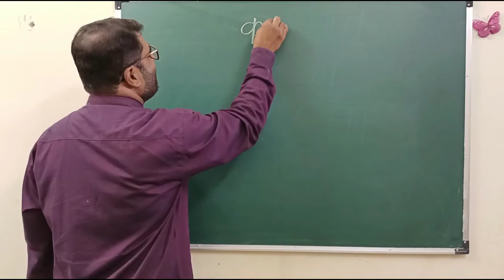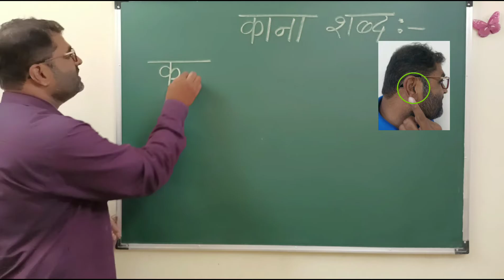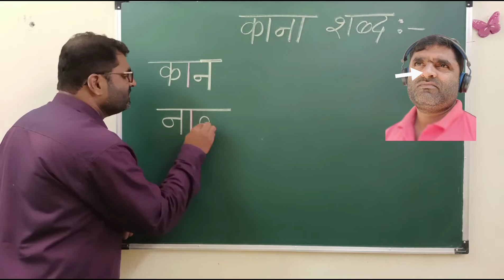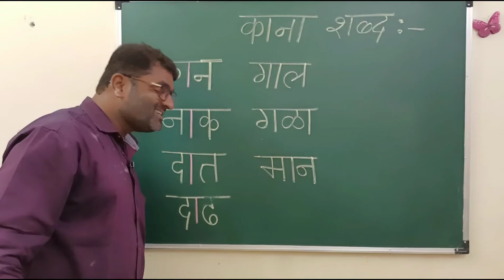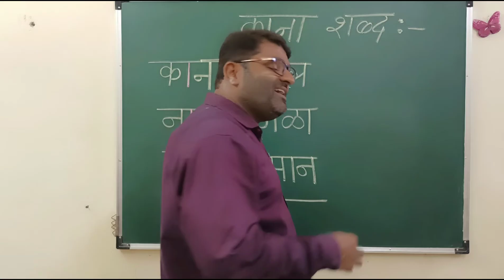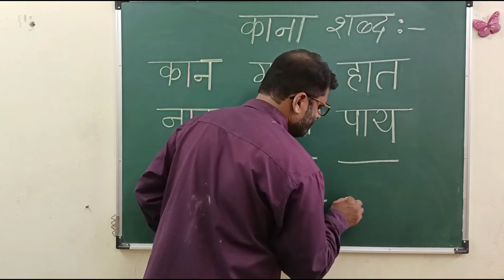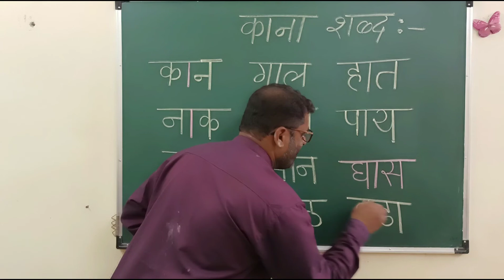मराठी_शाळा इयत्ता पहिली ते चौथी साठी खास शब्द सराव चला वाचूया आणि लिहूया भाग 5 शरीर ओळख काना शब्द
काना म्हणजे आ शिकवण्यासाठी लावलेली शक्कल !
काना ओळख करून देताना हे कराच !
इयत्ता पहिली आणि दुसरीच्या मुलांना उपयुक्त ठरेल ही पद्धत.